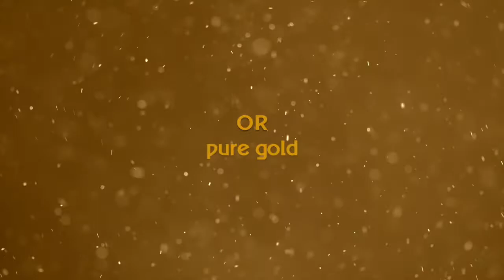ɔː [or] Album Promo - Pure Gold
Open Room Records: OR